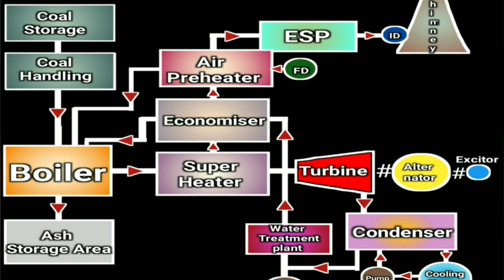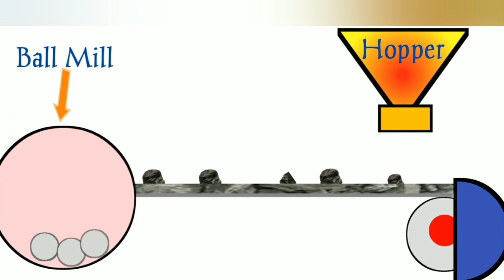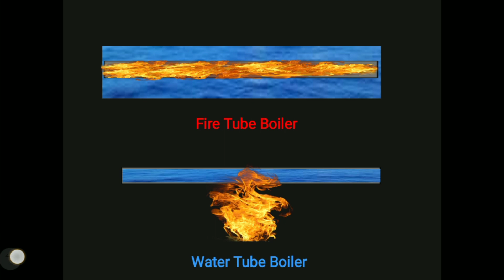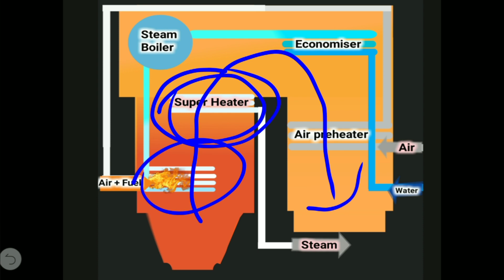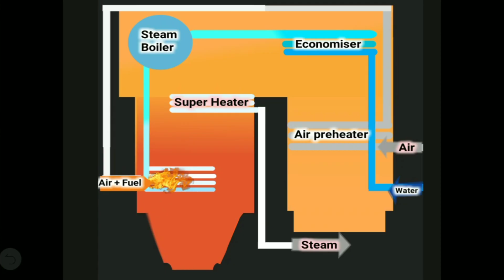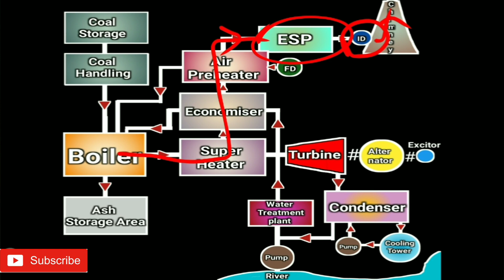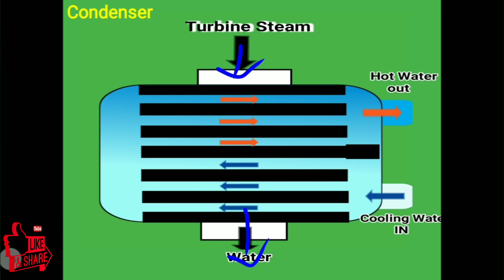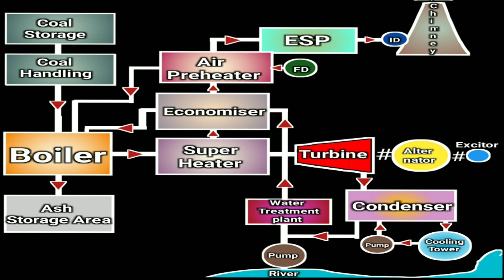Thermal Power Plant | થર્મલ પાવર પ્લાન્ટ In Gujarati.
Thermal Power Plant#થર્મલ પાવર પ્લાન્ટ
aa video ma tame thermal power plant na alag alag ango ane temno plantma role jani sakasho

આ બધુજ તમારી માતૃભાષા ગુજરાતી મા

આશા છે તમને ગમશે.